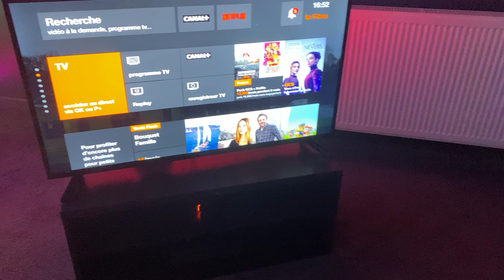Voici le setup de mes rêves (SETUP 2021)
Gabツ | High-Tech | VLOG | Déballage | Test | 4K VIDEO
Passionné de Hardware, photographie et multimédia.

🔻 liens des nouveaux produits 🔻

-Clavier (FR)

-tapis de souris (FR)

-écrans (FR)

-micro (FR)

-bras micro (FR)

-enceinte portable que je vous conseille à mort (FR)

-plan de travail ikea 246cm(FR)

-caissons à tiroirs (FR)